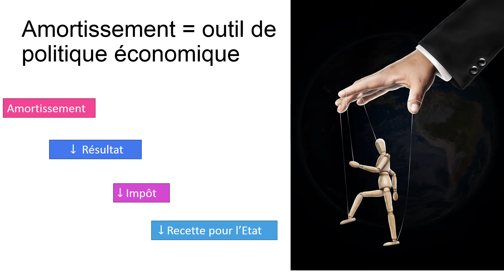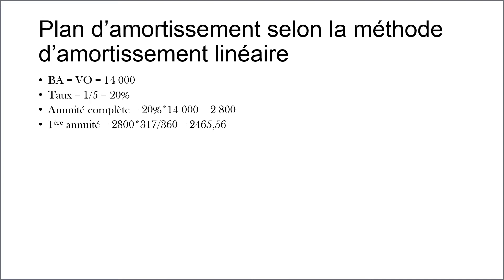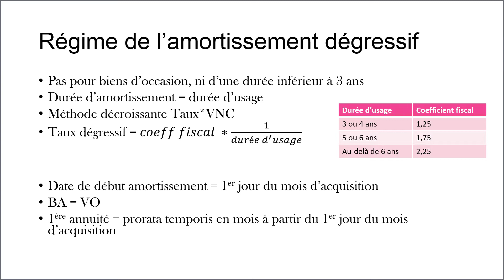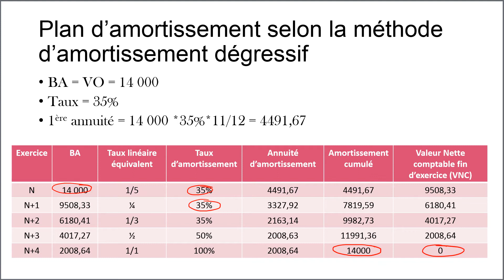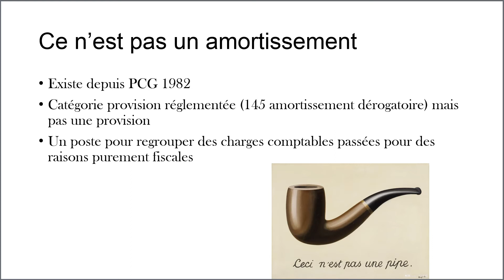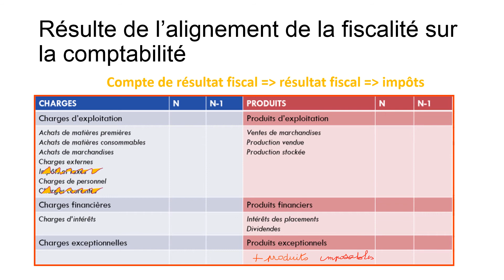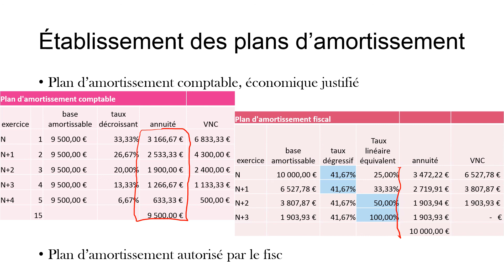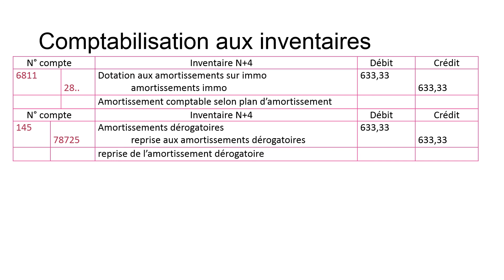Les méthodes d'amortissement fiscal : linéaire, dégressif, exceptionnel, dérogatoire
cours de comptabilité financière, cours de comptabilité générale, cours de comptabilité approfondie
l'amortissement linéaire fiscal
l'amortissement dégressif fiscal
l'amortissement exceptionnel fiscal
l'amortissement dérogatoire
exercice corrigé avec différents méthodes d'amortissement